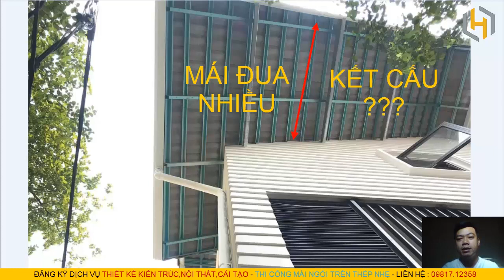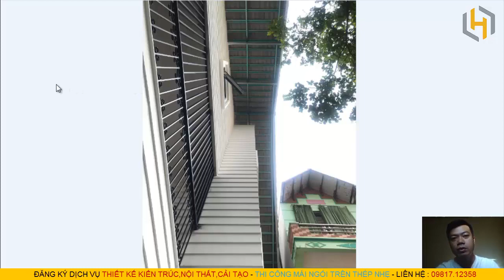CÁCH LÀM MÁI ĐUA NHIỀU VỚI HỆ KẾT CẤU KHUNG THÉP SIÊU NHẸ LỢP NGÓI THÁI, NGÓI NHẬT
Nguyễn Hữu Nhất - Cung cấp và thi công mái ngói trọn gói
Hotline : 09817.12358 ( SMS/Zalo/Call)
Các công trình có khu vực trồng cây phía dưới, các công trình có ban công đẹp mà bạn không muốn bị mưa hắt thì giải pháp làm mái đua nhiều hơn là cách mà bạn hay nghĩ đến đầu tiên.
Để làm mái ngói đua nhiều hơn với hệ bê tông mái chéo đã rất phức tạp nhưng làm với với khung thép thì còn nhiều yếu tố các bạn phải lo lắng hơn.
Trong video này tôi muốn chia sẻ với các bạn cách để giải quyết vấn đề đó, giúp bạn có thể đua mái ngói ra nhiều hơn mà vẫn đảm bảo thẩm mỹ, an toàn về chịu lực.